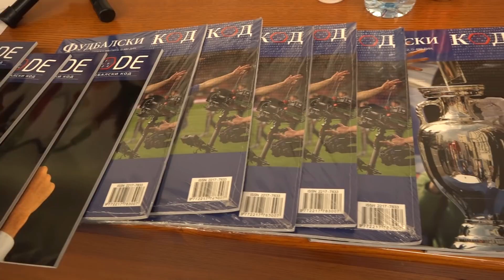Stručni skup na DIF-u ''Aktuelni trenutak u srpskom fudbalu - DERBI''